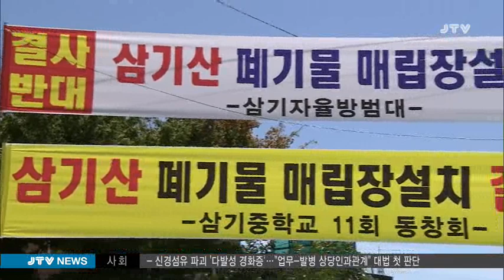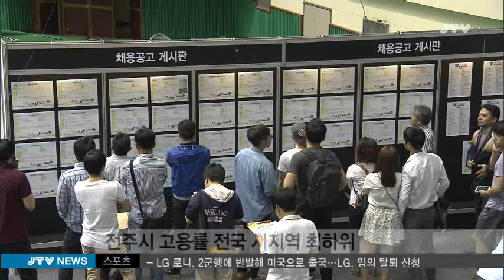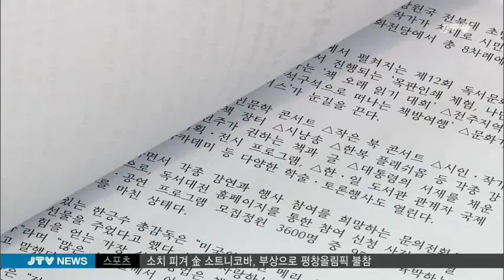[JTV 8뉴스] 2017.8.29(화)